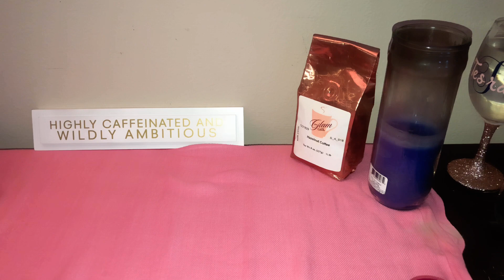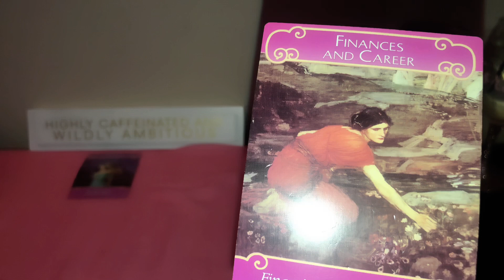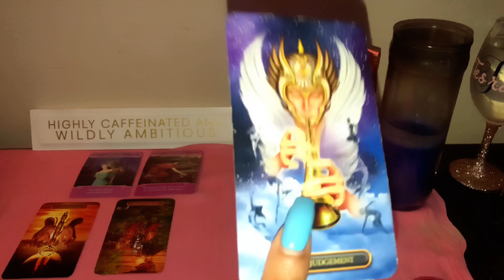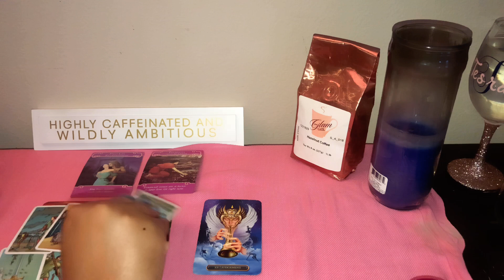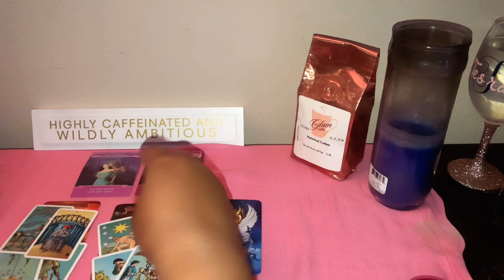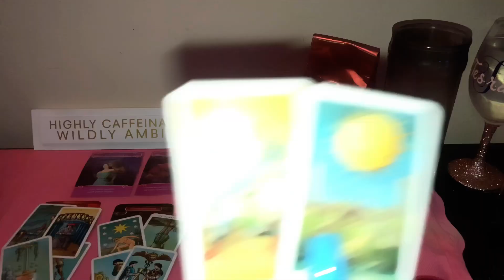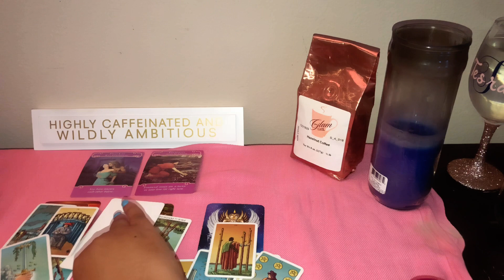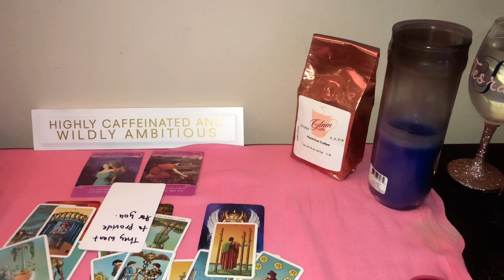Earth Signs (Taurus, Virgo, Capricorn)"They Are All About Themselves"| Tarot Cards Meanings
My readings are geared towards love from the Gemini's perspective.   I also do all sign readings.

Sun- Gemini
Moon- Capricorn
Rising- Scorpio